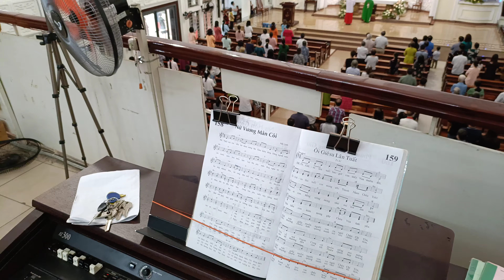NữVương MânCôi ( Hải Linh)CĐCecilia GX VườnXoài